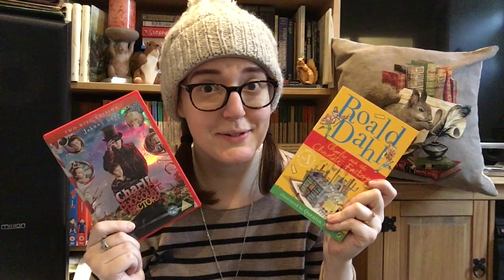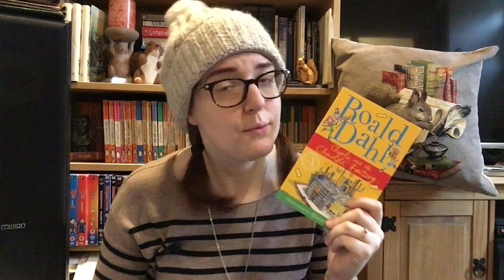The Story of Squirrel: About Me and My Channel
Welcome to Squirrel's Bookshelf! I'm Jess, Head Squirrel, and here is the story about how I got my nickname, my bookish journey, and the origin of this channel.

CONTACT JESS

SUPPORT JESS